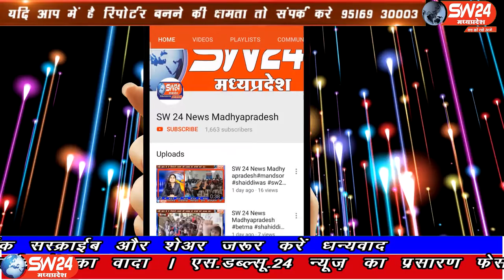SW 24 News Madhyapradesh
बड़वानी में सेंट मैरी स्कूल के छात्र छत्राओं के पालको ने कलेक्टर कार्यालय पहुचकर स्कूल की फिस कम करने को लेकर ज्ञापन सौपा है। लॉक डाउन के दौरान स्कूल बंद होने के बाद भी प्रबंधन लगातार फिस मांग रहा है जबकि बच्चे ऑनलाइन पढ़ाई भी नही कर रहे। बड़वानी से अतुल कुमावत की रिर्पोट